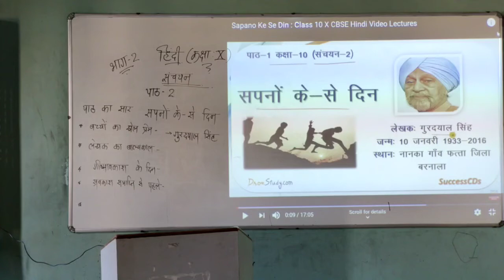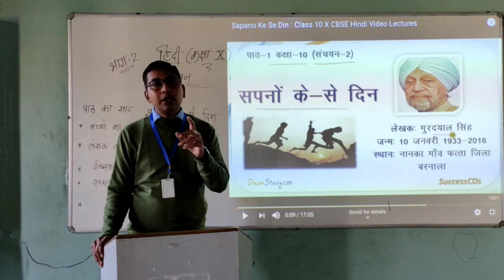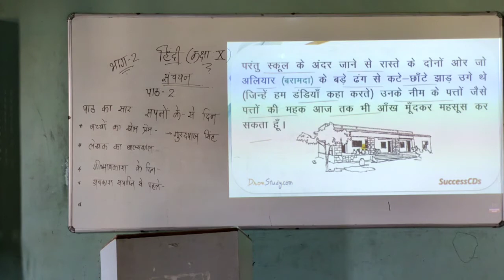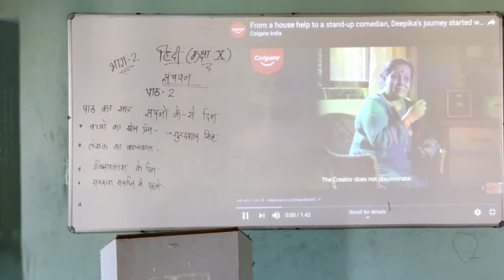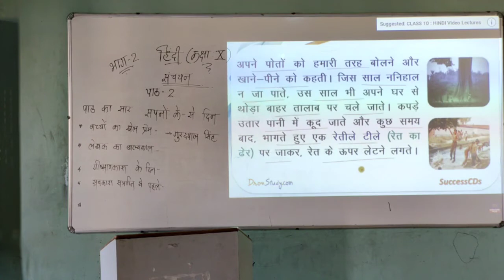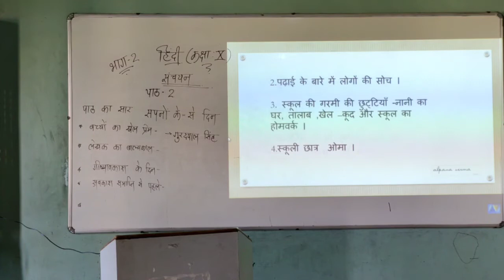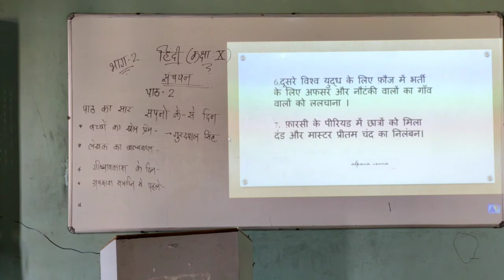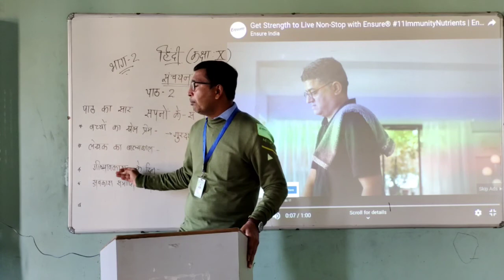हिंदी/कक्षा : 10 /संचयन/भाग 2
पाठ 2 सपनों के से दिन